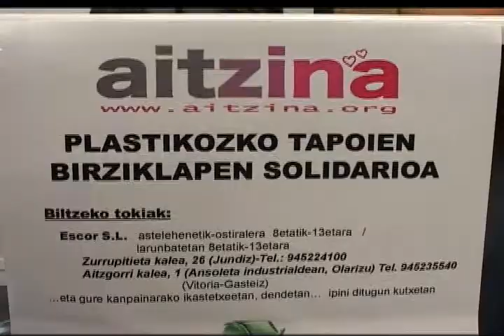06/04/11 Reciclaje solidario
La Ataxia-Telangiectasia es una enfermedad de las denominadas raras. De hecho solo hay 15 casos conocidos en el estado y uno de ellos, el único de Euskadi, está en Vitoria Gasteiz.